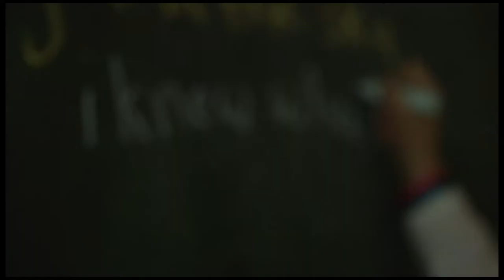Fusion Night | Rubaboo Arts Festival 2018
Fusion Night combines visual and performing artists to create a synergistic, dynamic, and collaborative artistic performance.

Filmed by
Dylan Jacknife Morin

Edited by
Dylan Jacknife Morin
Aretha Greatrix

Graphics by
Aretha Greatrix

Dreamspeakers Festival Society supports Indigenous artists by providing platforms to show their work and resources to help craft their stories at a local, national, and international level. Dreamspeakers hosts Dreamspeakers International Film Festival, Rubaboo Arts Festival, as well as other arts productions throughout the year. Including Youth Day and the Walk of Honour (neka’new’ak) as a tribute to those Indigenous artists who have blazed trails in the film industry.Est. 1993, Dreamspeakers Festival Society is a non-profit charity and is located in Edmonton, Alberta, Canada.

Dreamspeakers Festival Society is a registered non-profit charity and if you donate $20 or more you will receive a tax receipt.